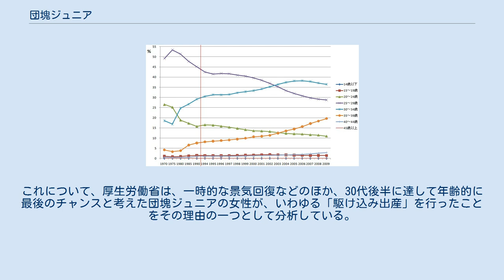団塊ジュニア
団塊ジュニア（だんかいジュニア）とは、日本で1971年（昭和46年）から1974年（昭和49年） に生まれた世代を指す。
最多は1973年（昭和48年）出生の209万1983人で、団塊の世代の最多である1949年（昭和24年）出生の269万6638人よりやや少ない。
第二次ベビーブーム世代とも呼ばれる。
 日本の人口ピラミッド、46歳付近のピークが団塊ジュニア 団塊ジュニアは毎年200万人以上生まれた世代 で、世代人口は第1次ベビーブームで1947年から1949年に生まれた団塊の世代に次いで多い。
団塊の世代は地方で幼少期を育んだが、団塊ジュニアは多数が都市部で生育して進学率が高く、受験が盛んであった。
のちに氷河期世代とも扱われる。
「団塊ジュニア」は、内閣府の国民生活白書でも用いられ、1971年〜1974年生まれ(第2次ベビーブーム世代)と、団塊の子供の比率が高い1973年〜1980年生まれ(真性団塊ジュニア)を一括して「団塊ジュニア」 と称する場合がある。
 日本能率協会総合研究所のマーケティングプランナー田中勝は、1970年代前半生まれを「団塊ジュニア」と称した。
「団塊ジュニア」は、日本能率協会グループが1985年に実施した、マルチクライアント方式の生活者研究プロジェクト『感性時代のニューシーンメーカー　団塊ジュニアの総合研究』で初めて用いられた。
 団塊ジュニアが生まれた1970年代前半は、大阪万博やあさま山荘事件など「冷戦の折り返し地点」となる出来事が発生し、石油ショックによって高度経済成長が終息して安定成長期に移行し始めた時期であった。
 小学校時代に当たる1980年代前半は、校内暴力が深刻化していた時期で、学校では管理教育の締めつけが強まり、いじめや不登校が社会問題となった。
その一方で、競争時代を経験した団塊の世代の親たちの教育も影響して「受験戦争」と呼ばれるほどの入学試験などの過酷な競争を強いられた。
また、この世代は1977年に導入をされたゆとりカリキュラムと呼ばれる学習指導要領で学んだ、広義のゆとり教育を受けた初期の世代でもある。
（「日本の教育がよく分かる本」PHP文庫） 成人及び就職の前後となる1991年に、バブル崩壊に遭遇した。
このため、大卒者は就職氷河期に遭遇し、受験戦争との相互経験から「不運の世代」とも呼ばれている。
一方で、1992年までの高卒者は、バブル景気の恩恵を受けて就職している。
 この世代が就職活動時期を迎えた1990年代初頭の日本では、新卒者や同業界からの転職者以外の採用に消極的な会社が多かった。
また、当時の国内の企業はバブル崩壊の後始末や悪影響の対処に追われており、新たな人材を得て育成する余裕がなかったことも拍車をかけた。
その結果、就職活動に失敗し、フリーターや派遣労働者といったプレカリアート（非正規雇用労働者）にならざるを得なかった者も多く、旧帝国大学系の国立大学や難関私立大学を卒業した者にさえ、新卒での就職がままならず、中小企業に中途採用も同然の形でようやく就職できたという者も珍しくなかった。
 1997年のアジア通貨危機およびその当時の橋本内閣の経済政策の失敗以降さらに悪化した不況の影響による人員削減や、1999年から超就職氷河期 に遭遇した者も多く、自己都合はもとより会社都合の退職であっても、非正規雇用に追いやられた者も多い。
また、新卒時はバブル景気の恩恵を受けて好条件で就職できたこの世代の高卒者も、1997年以後は倒産や人員削減のあおりを受けて非正規雇用に追い込まれた者も少なくない。
2010年の35歳から44歳の非正規雇用率は、27.4%（男：8.1%、女：53.7%）となっており、特に男性は、2000年の35歳から44歳と比べると増加している。
 プレカリアートは、正社員同様にフルタイムで働いていても、正社員の収入に及ばず、中には生活保護水準をも下回るワーキングプアの状態にある者もいる。
不安定な身分という理由からパラサイトシングルを長く続ける人も多い。
収入が安定せず、将来が不安という理由から結婚しなかったり、結婚しても子供を作るのを躊躇する人が多く、2005年の時点で30歳から34歳の未婚率は男性47.1%、女性32.0%となっている。
また、2010年の35歳から39歳の女性の未婚率は22.4%で過去最高を記録している。
ただし、2006年〜2008年頃の景気回復期に駆け込み出産をした人も多く、その間の合計特殊出生率の増加の要因のひとつには、...